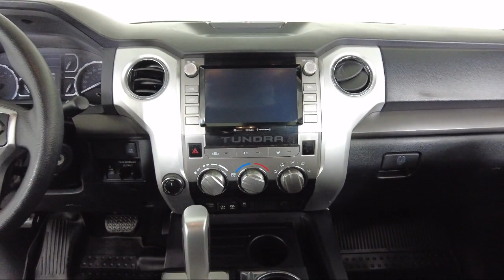2021 Toyota Tundra CrewMax Bozeman Belgrade Big Sky Livingston Butte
2021 Toyota Tundra CrewMax Stock Number: C2407211 Vin:5TFDY5F13MX996527.